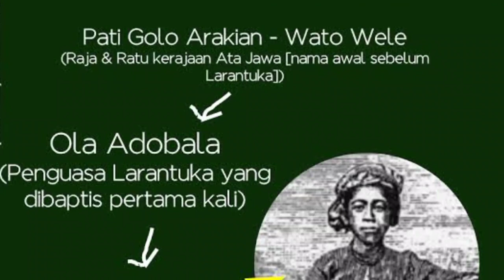KRISTEN HARUS TAU!!! Kerajaan Kristen Terbesar Di Indonesia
Dalam video ini batakpedia mencoba membahas sejarah kerajaan kristen yang pernah ada di Indonesia.